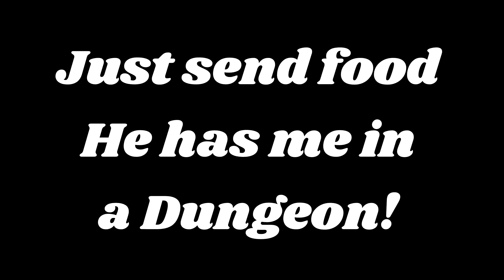Lord of the Rings: Return of the King Commentary! | IN ONE SITTING (PART 3)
This was originally one long video but I decided to split it into 3 parts, in the hopes it will do better in the algorithm.

This is a new series I'm looking to start called "In One Sitting." Where I watch a series of movies all in a row, without any breaks or even leaving my chair.
Starting this off is my reaction to The Lord of the Rings!

We end on one of my favorite movies of all time Lord of the Rings: Return of the King. What a journey it's been, both for the Fellowship and for me.